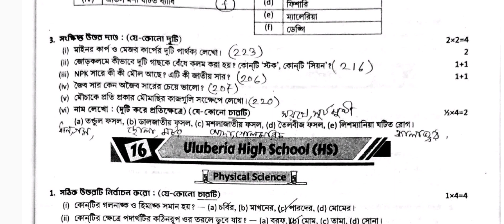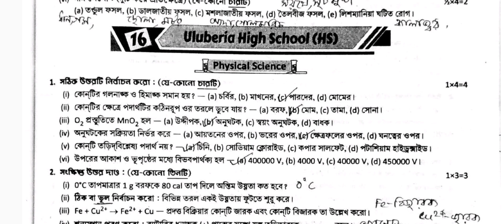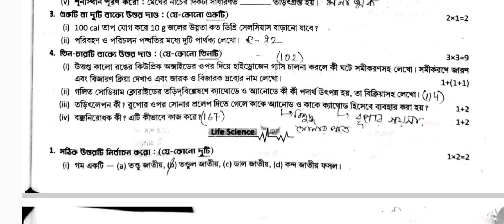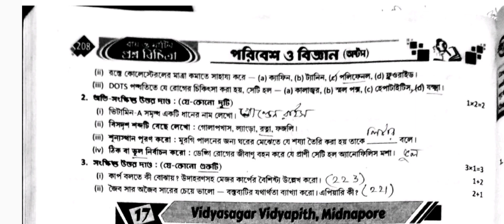RAY & MARTIN QUESTION BANK Science Class 8 Uluberia High School (HS)